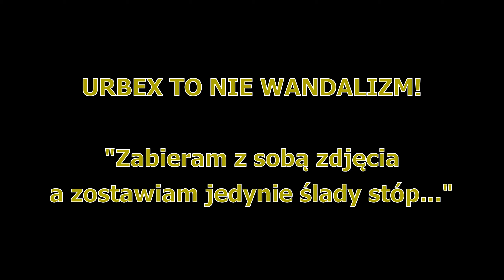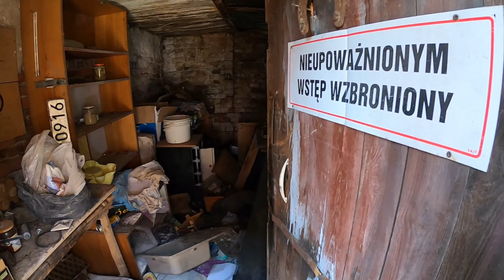Kamienica z niezłym bałaganem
Siemanko :)

Co tu się stało? Tornado? Wybuch bomby atomowej? hmmm nie wiem, poziom dewstacji spory i szybki... ale warto było uwiecznić to miejsce przed całkowitym rozpadam. Zapraszam :)